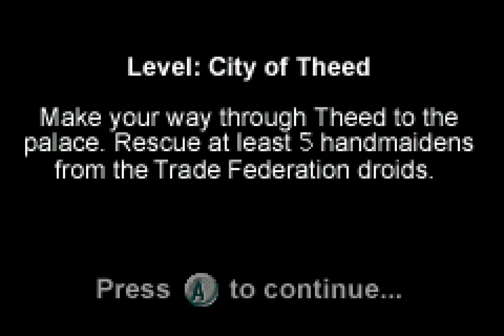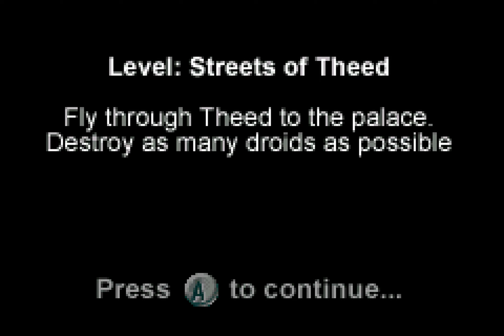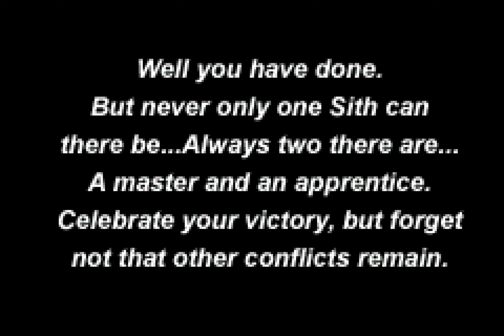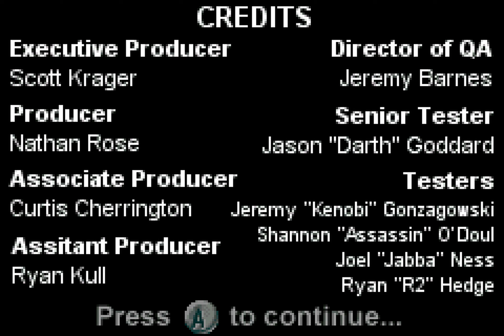Longplay of Star Wars: Jedi Power Battles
Longplay of Star Wars: Jedi Power Battles, played as the NTSC version on the Game Boy Advance. This game's version was released on Dec. 4th, 2001.

00:00 - Start
00:35 - Level 1 Trade Federation Battleship
07:18 - Level 2 Swamp Of Naboo
12:04 - Level 3 City Of Theed
16:28 - Level 4 Theed Palace
22:07 - Level 5 Tatooine
28:46 - Level 6 Coruscant
34:01 - Level 7 Ruins
40:23 - Level 8 Streets Of Theed
42:55 - Level 9 Palace Cliffs
52:40 - Level 10 Final Battle
58:2 - Ending & credits

By: Terua